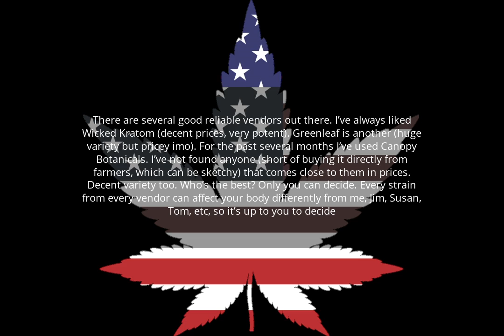Who is the best kratom vendor?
There are several good reliable vendors out there. I’ve always liked Wicked Kratom (decent prices, very potent). Greenleaf is another (huge variety but pricey imo). For the past several months I’ve used Canopy Botanicals. I’ve not found anyone (short of buying it directly from farmers, which can be sketchy) that comes close to them in prices. Decent variety too. Who’s the best? Only you can decide. Every strain from every vendor can affect your body differently from me, Jim, Susan, Tom, etc, so it’s up to you to decide